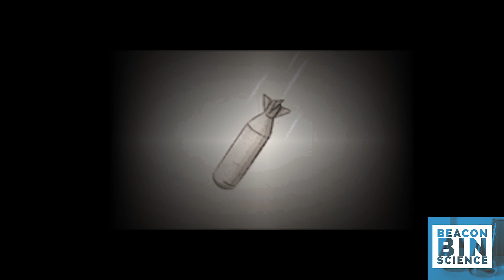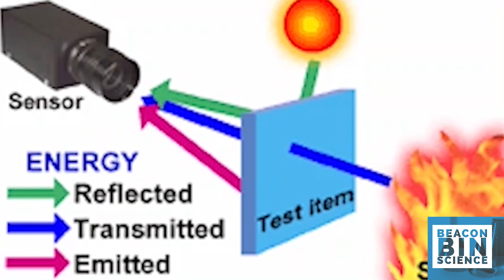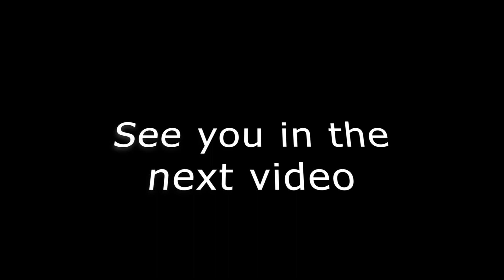Facts About Animal Kingdom | Top 3 animals Facts| Aman Bajpai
Watch this video to know the amazing facts about the animal kingdom